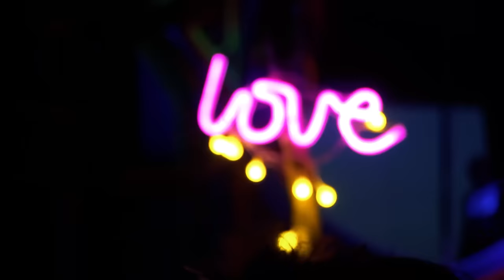Regan Nano - Boom Festival 2023 - Opening Dj Set (Full Set After Movie)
Nano label boss, Regan, had the honour to be the first DJ to perform on the mighty Dance Temple at Boom Festival 2023 in Portugal.

"One of most amazing sets of my life!  I hope everyone there enjoyed as much as I did, and to all of you hearing it for the first time, enjoy!!" - Regan 💗✌️

🎦Film Credits:
Film produced by Janio Edwards & Dope Media
Additional drone footage by Wieloch Media

Rocking since the year 2000, and dedicated to promoting only the best psychedelic trance from around the world, NANO is constantly ahead of the pack with new sounds and quality music.